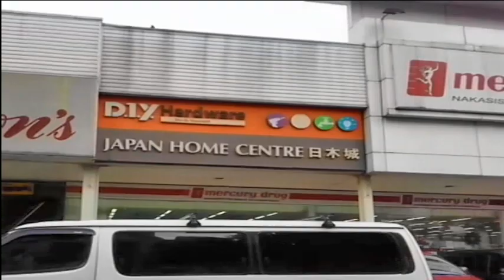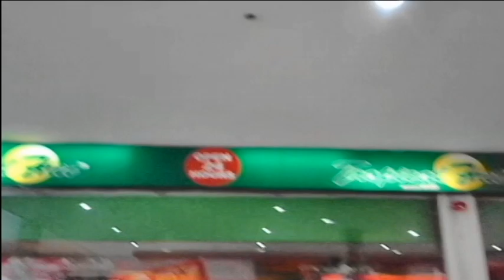Sta Lucia Mall walk | Cainta | Rizal - Philippines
Hello mga ka-Tv
let us visit Sta Lucia mall, Cainta